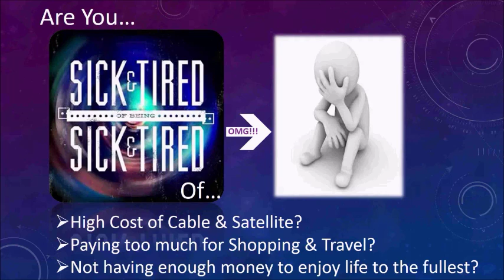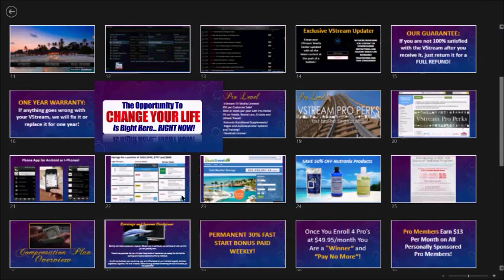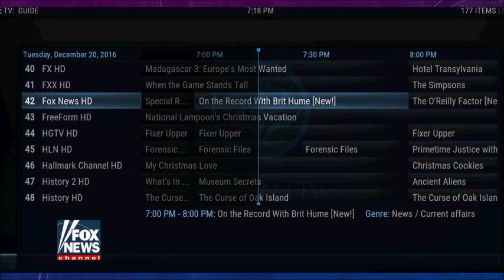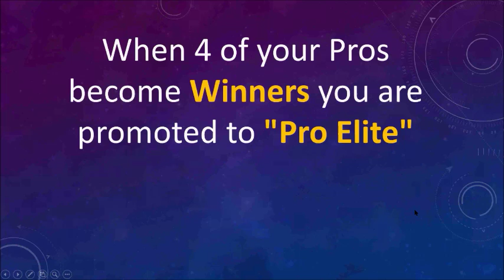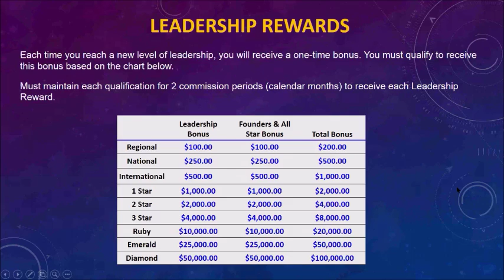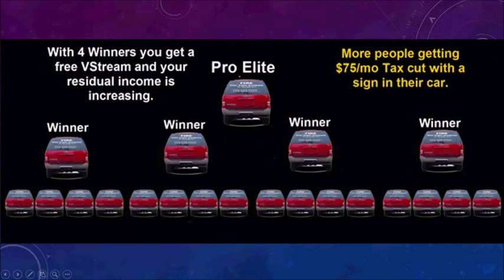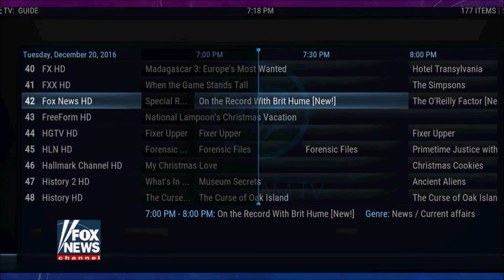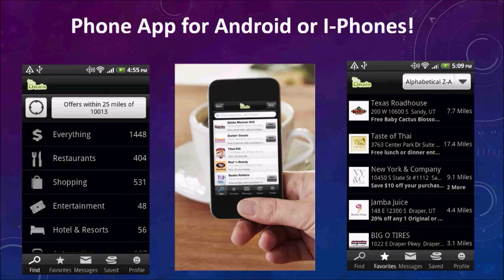webinar12 21 16